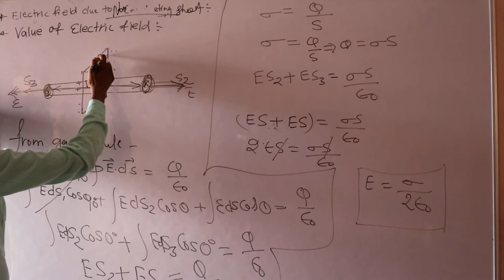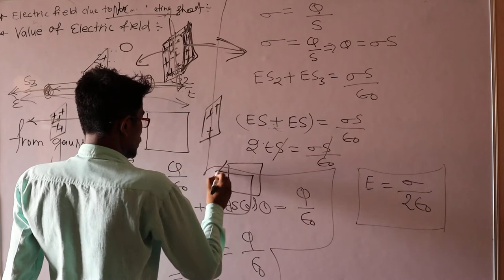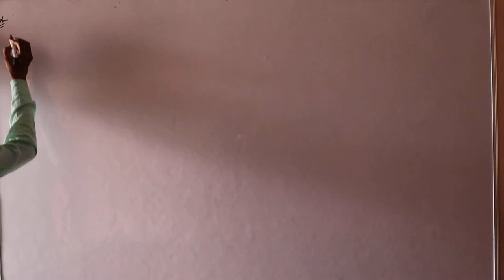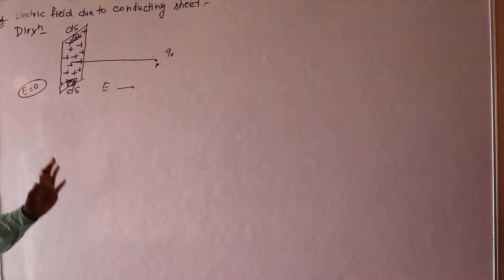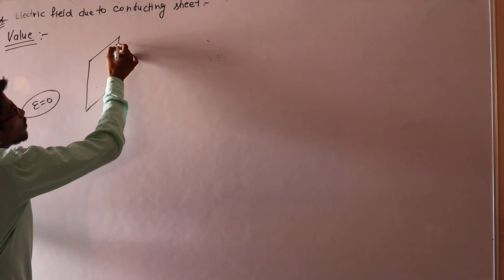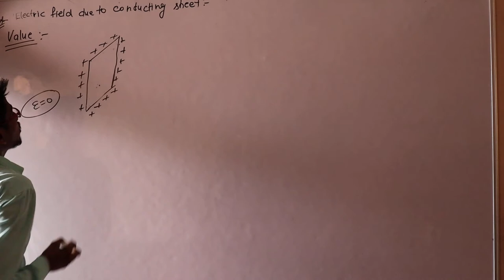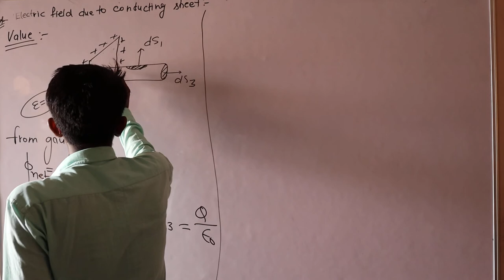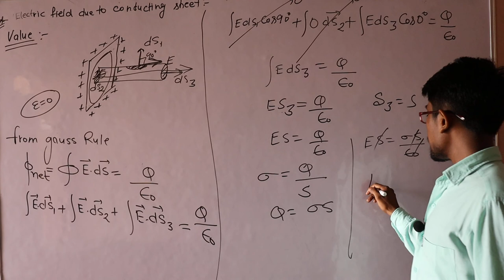12th Physics Eng. Med Part 7. Electric field for a conducting sheet using Gauss rule